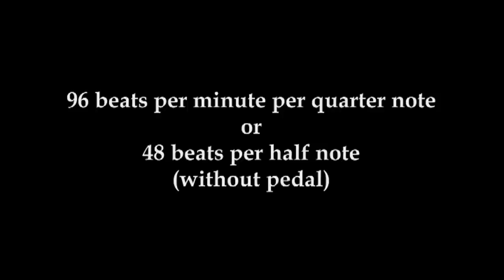TUTORIAL: Beethoven's "Moonlight" (3rd movt.) at Five Progressively Increasing Tempos